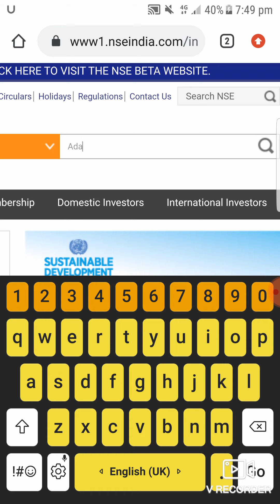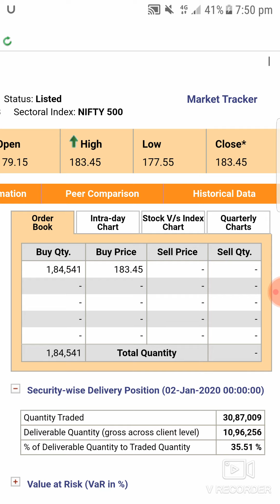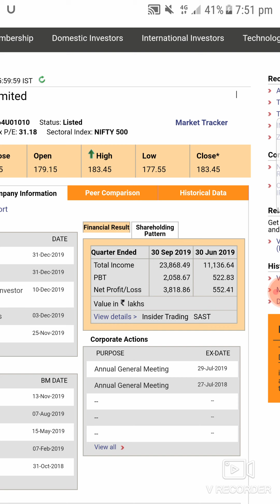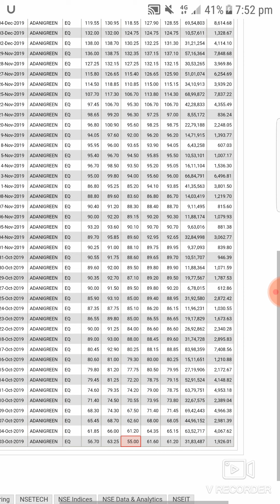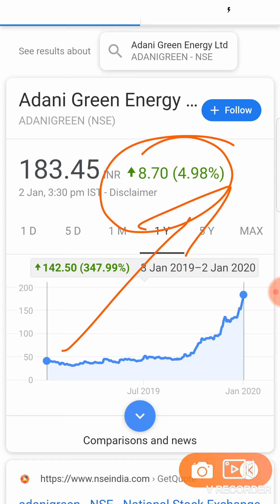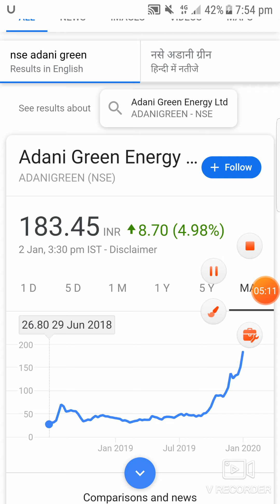Adani Group का Share दे रहा है जोरदार रिटर्न | खरीद लौ अभी मौका है 😱😱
Hello Dosto

Market News
Investment stock tips
Investment karo daliy profit book karo